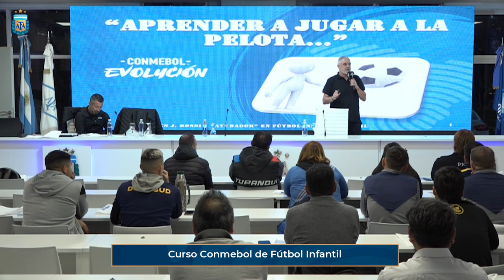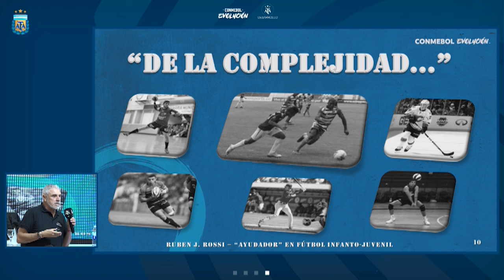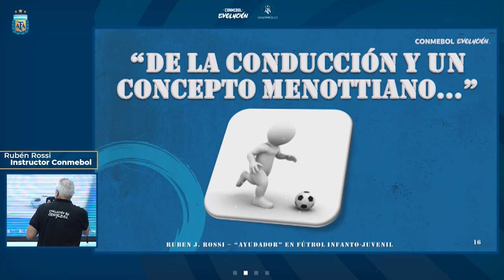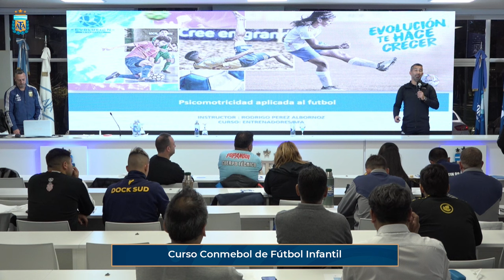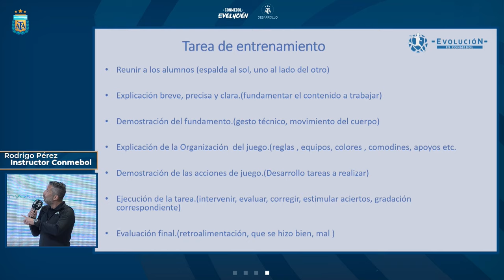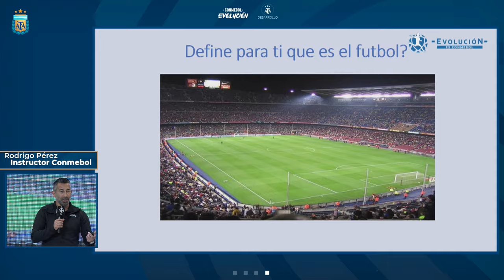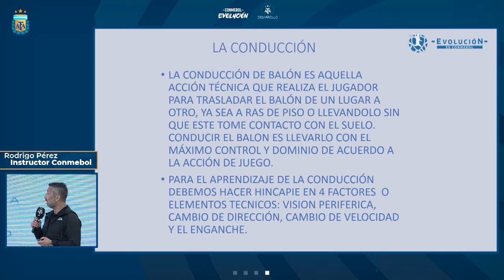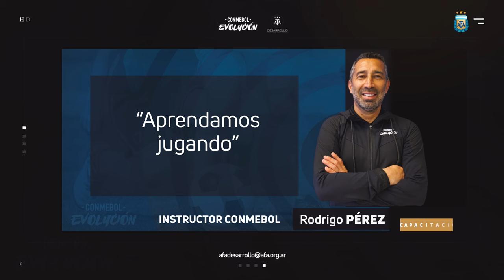Curso Conmebol de Fútbol Infantil - Día 1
Lun 02 octubre 2023
Disertantes:
-Rubén Rossi (Instructor Conmebol)
-Rodrigo Pérez (Instructor Conmebol)